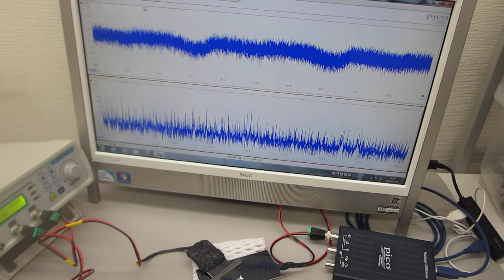超音波モデルに基づいた制御システムの開発技術（超音波システム研究所）